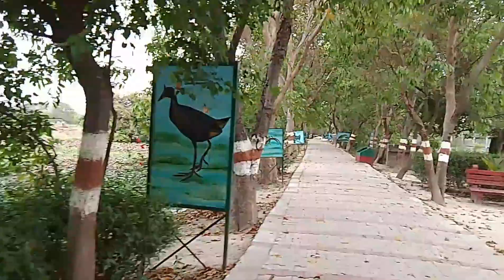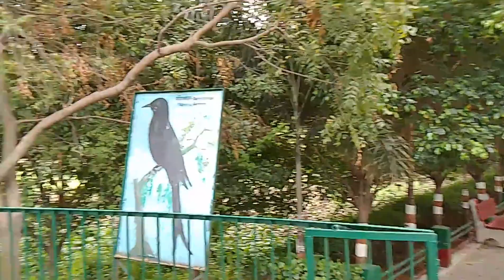दोस्त के साथ अलीगढ़ की सुंदर जगह गए। aligarh Kai beautiful place me gye 😍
अलीगढ़ की सुंदर जगह गए। aligarh Kai beautiful place me gye 😍